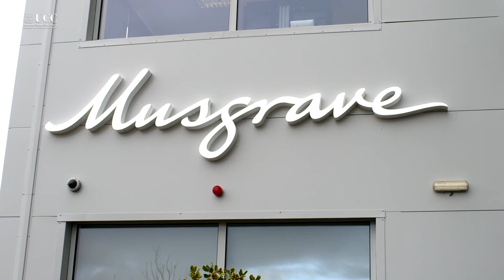MSc Management and Marketing - Make the Smart Move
The MSc Management and Marketing programme at Cork University Business School, University College Cork.

The course is designed for students wishing to pursue a career in management or marketing or focus on a specific strategic innovation, enterprise or marketing capability.

Students of this programme typically come from a variety of academic backgrounds, including science, arts, engineering, law and social science. It is also suitable for those with professional or
academic qualifications like medicine or accounting